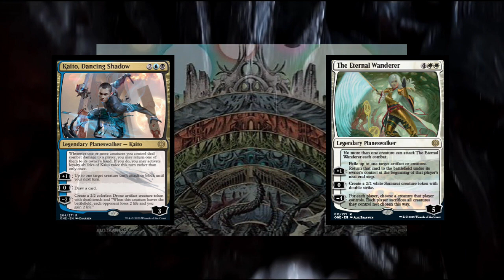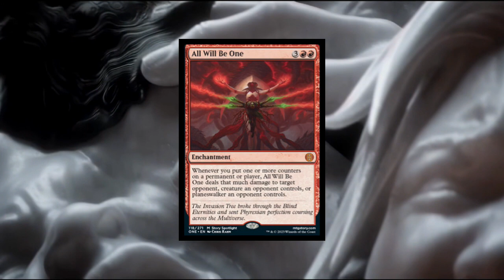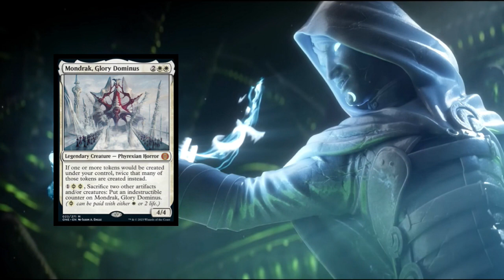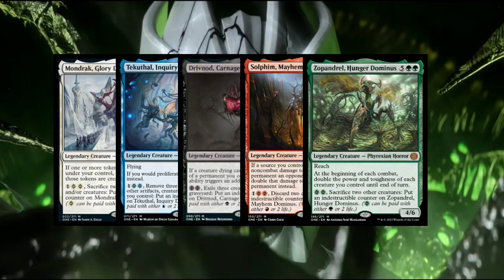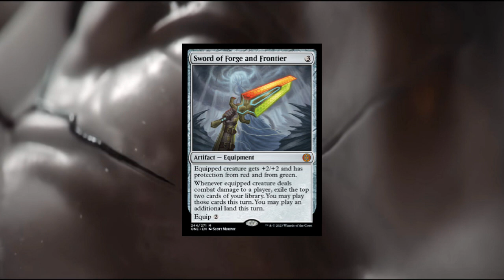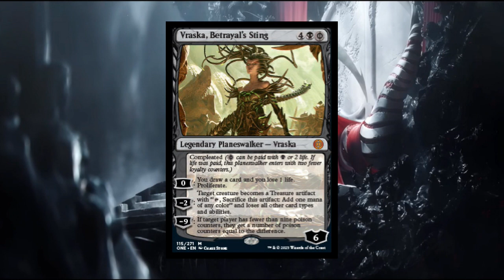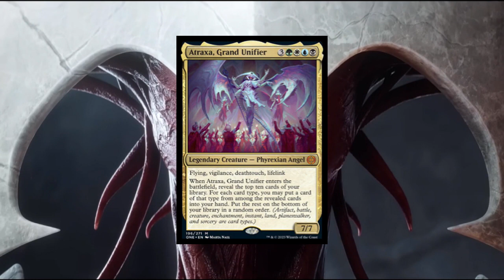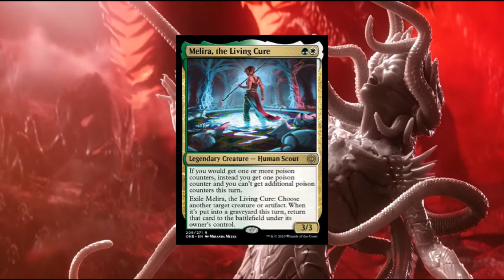MTG: All will be one preview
This week on locked loot we're taking a look at MTG's next set Phyrexia all will be one what has become of our precious mirrodin

pardon our audio quality as we upgrade our audio equipment.

Music
Backplate by Joseph McDade